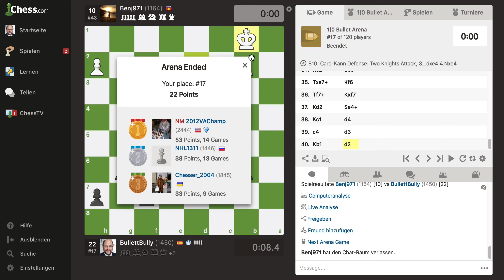Gnadenlose Rationalisierung - Schachturnier #2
Ich hab mal wieder etwas Bullet gezockt. Lief ganz gut, aber Tipps sind herzlich willkommen!